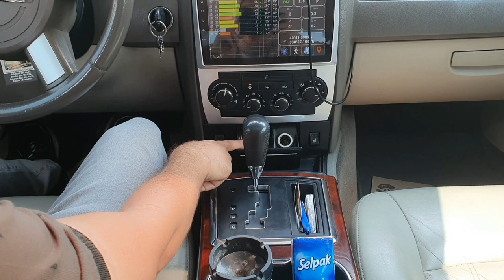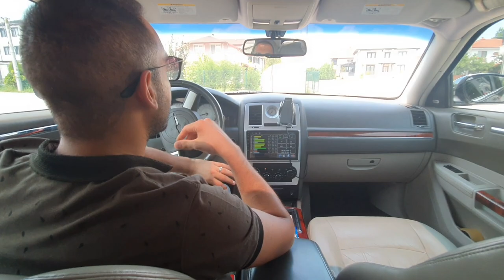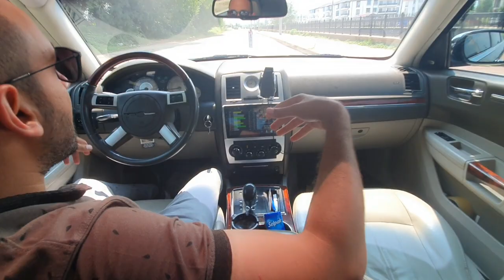Chrysler 300C 3.0 CRD Makyajlı Amiral Gemisi|Amerikan Tankı|Erkek Arabası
Her Erkeğin birgün sahip olmayi hayal etmiş olabileceğini düşündüğüm Chrysler 300 C aracimizi elimden geldiğince anlatmaya çaliştim, Araçla ilgili illaki atladiğimiz konular olmuştur , araçla ilgili merak ettiğiniz ne varsa yorum olarak yazabilirsiniz cevaplayacağim , Şimdiden iyi seyirler dilerim..